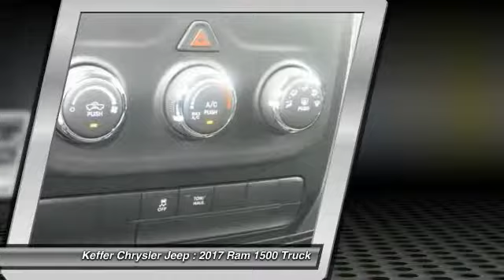2017 Ram 1500 Charlotte NC D175437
2017 Ram 1500 Tradesman

You'll love this 2017 Ram 1500. This is a truck you'll want to take home. Call and get in touch with Keffer Chrysler Jeep directly, and be the first to open the truck door today!